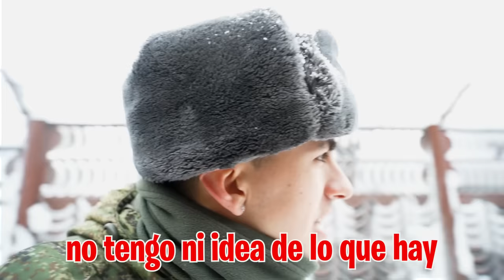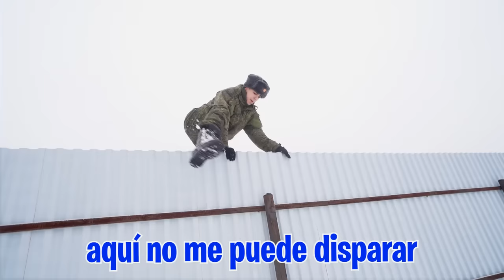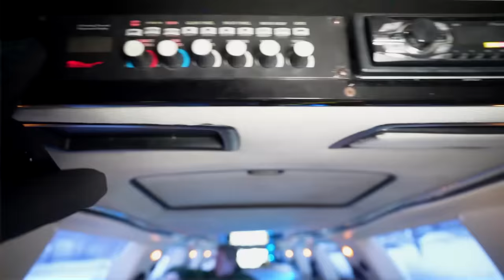Me He Escapado De la Guerra En Una Limusina De 12 Metros!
Tenemos que escaparnos de la Base Militar para no ir a la guerra y esta vez lo tenemos que conseguir. Pero cuando conseguimos saltar la valla no sabemos como llegar a Moscú, ¿podremos salir de aquí?